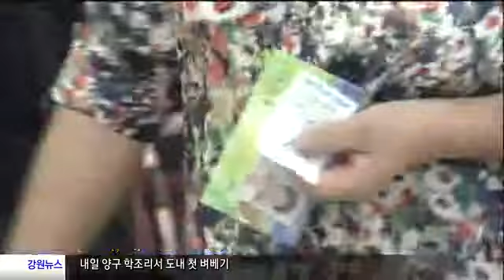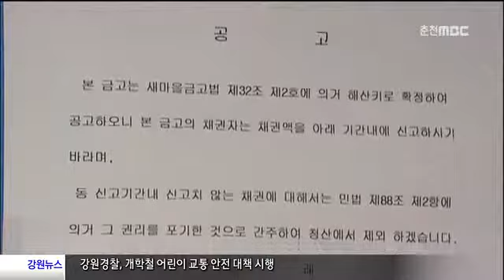춘천MBC뉴스 부실대출 새마을금고 '해산'(R)=데